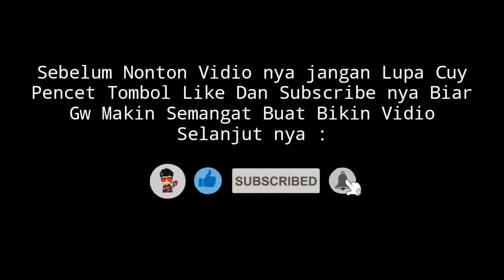FREE FIRE, CLASH SQUAD .EXE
OK cuy Thanks yang udah nonton vidio ini inget jangan lupa Like komen share dan subrek guys nyalain juga tobol lonceng nya biar kalian nggk ketinggalan vidio baru dari gw ok...

Jika kalian suka dengan vidio seperti ini dan mau gw buatin Vidio kayak gini lagi kalian tinggal komen aja di bawah

Jika kalian suka dgn vidio seperti ini dan mau ku buatin lagi kalian komen aja dibawah ya😁